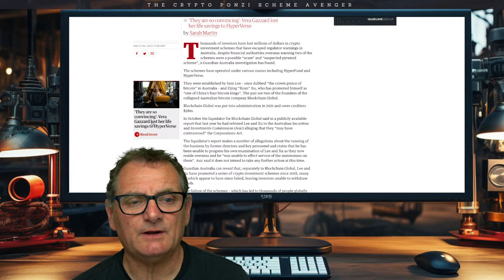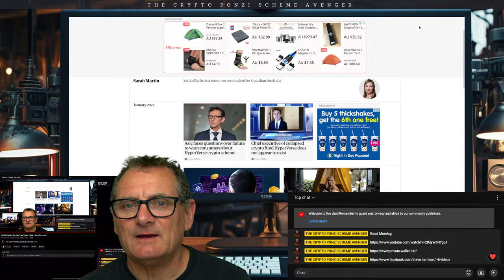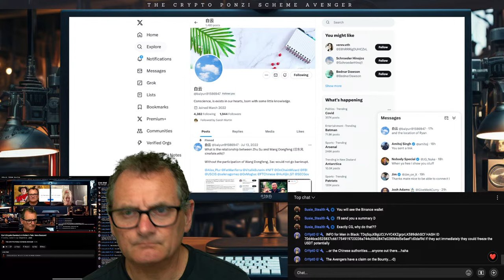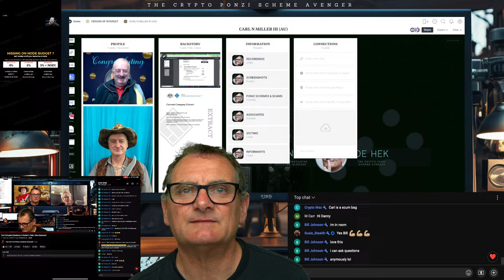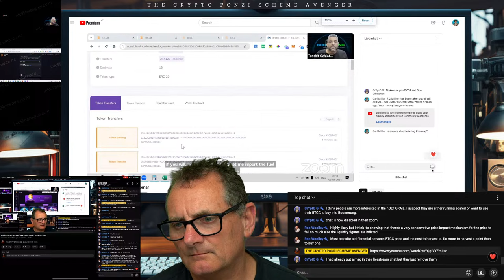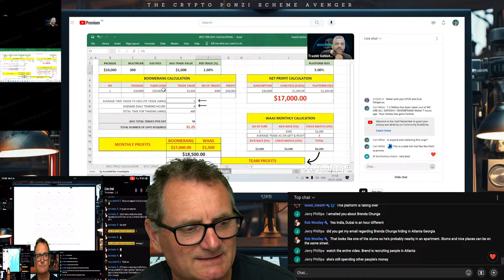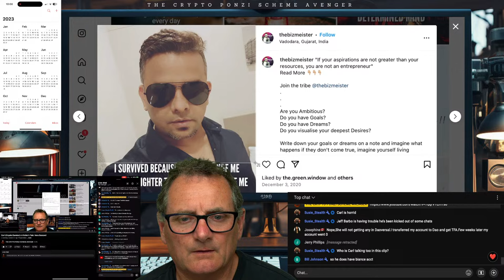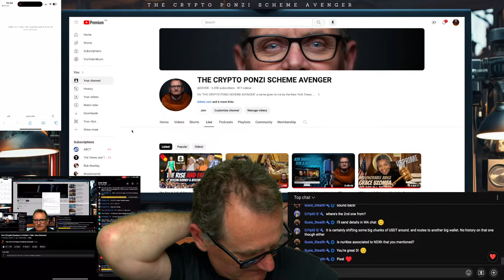Carl (Crypto Dundee) A Victim's Tale: Vera Gazzard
Join me, Danny de Hek, aka The Crypto Ponzi Scheme Avenger, on a revealing live interview with Vera Gazzard, a victim of the notorious HyperVerse crypto investment scam. The Guardian dared not mention "Crypto Dundee" Carl Miller, aka NOTORIOUS DOWNUNDER VICTIM HUNTER, fearing legal repercussions.

- Introduction 00:00:00
- Vera Gazzard 00:10:00
- BOOMERANG Zoom Meeting Start 01:55:00
- Vera Gazzard Continued 03:08:00
- Carl Millar Recordings 03:12:00
- Summary 04:06:00

LINKS

- ‘They are so convincing’: Vera Gazzard lost her life savings to HyperVerse

Vera Gazzard had dreams for her $50,000 savings until she fell prey to HyperVerse, a scheme promising daily returns of 0.5%. As she trusted an acquaintance's recommendation, little did she know that her investment would lead to a devastating loss of $30,000. In a desperate attempt to salvage her investment, she migrated funds to another scheme, HyperNation, only to lose an additional $5,000.

Gazzard's story is not unique; Guardian Australia has uncovered 10 investors who collectively lost almost $400,000 to various Hyper group schemes. These schemes, orchestrated by Sam Lee and Ryan Xu, attracted investors with promises of up to 300% returns within 600 days.

As we delve into Vera Gazzard's harrowing experience, we'll explore how the HyperVerse investment scheme worked and hear firsthand accounts from Vera Gazzard, frustrated by the lack of accountability, turned to "recovery experts" and invested in subsequent schemes, compounding her losses to $10,000 and $4,000, respectively.

Vera Gazzard, with her long blonde hair and determined spirit, calls for justice and accountability for those behind the Hyper group schemes. She insists that the perpetrators be brought back to their country of origin, regardless of where they operate.

Don't miss this eye-opening live interview as we expose the dark side of crypto investments, share cautionary tales, and stand united against scams. Join the conversation and help us spread awareness to protect others from falling victim to similar schemes. Remember, knowledge is power in the crypto world.